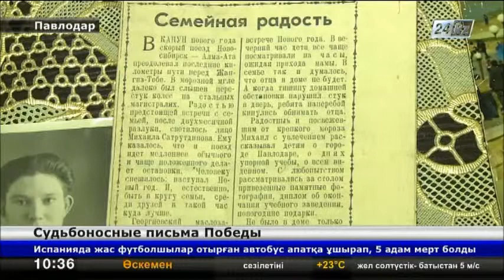Фронтовые письма - главные экспонаты в павлодарском музее